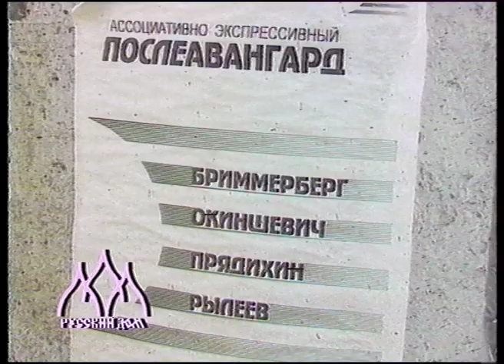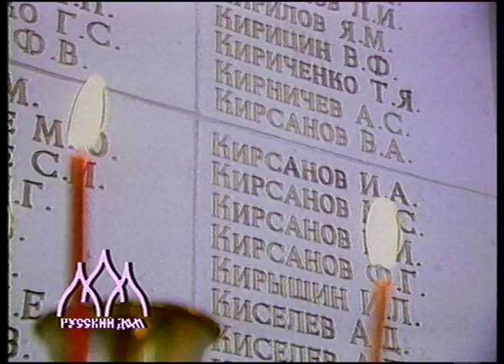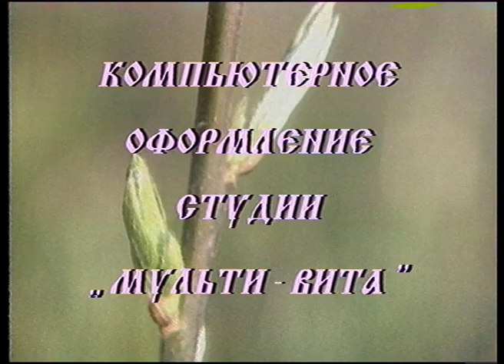1995 05 18